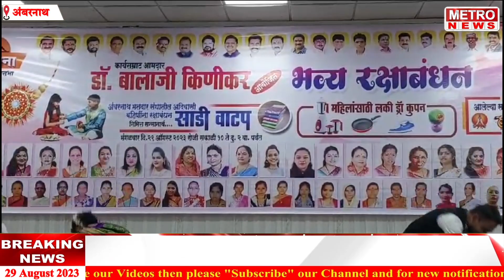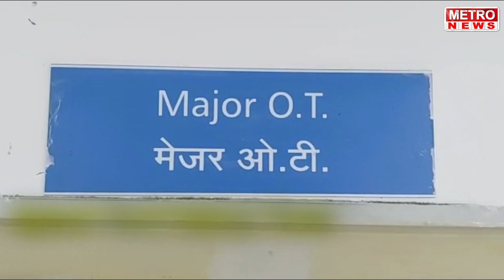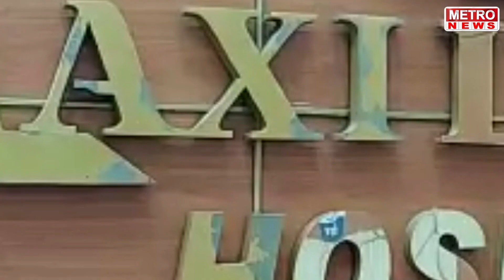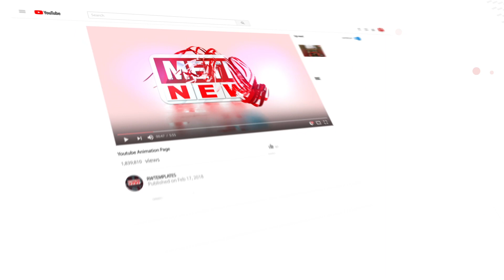Metro News | आदिवासी महिला सोबत आमदारांचा रक्षाबंधन, पहा व्हिडीओ !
आदिवासी महिला सोबत आमदारांचा रक्षाबंधन, पहा व्हिडीओ !